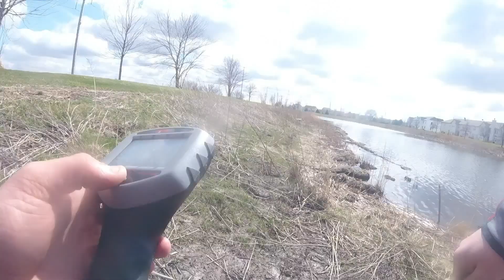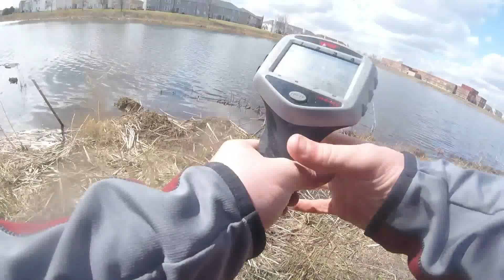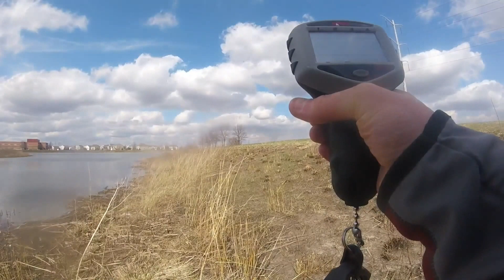Pre- Spawn Northern Illinois pond bassing 3-18-2016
Pond Bassin` in Northern Illinois with a Strike King DB Rage Craw.